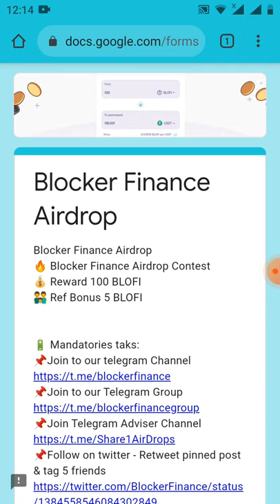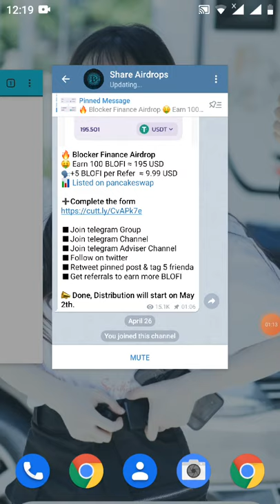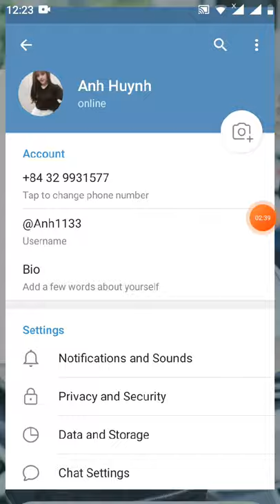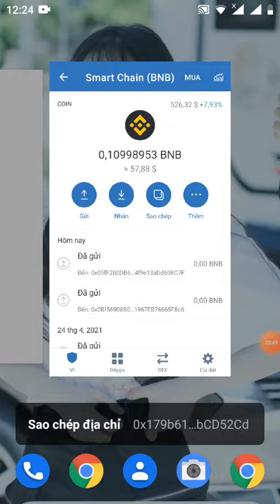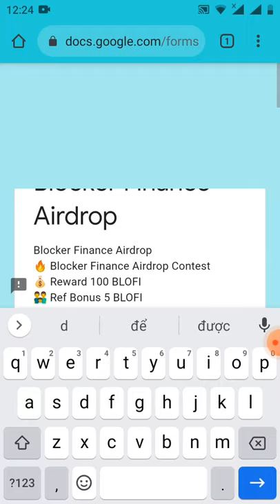hướng dẫn điền from nhận free 100 token BLOFI ~195$ (đã lít sàn pankaceswap)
Link đk